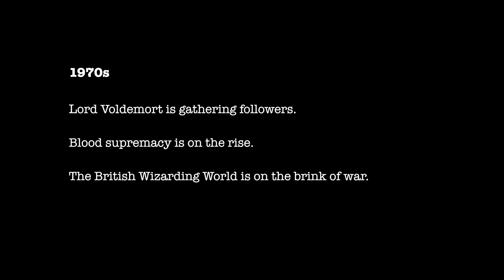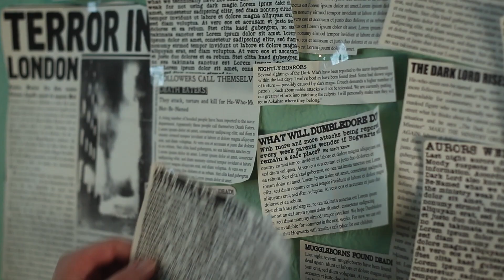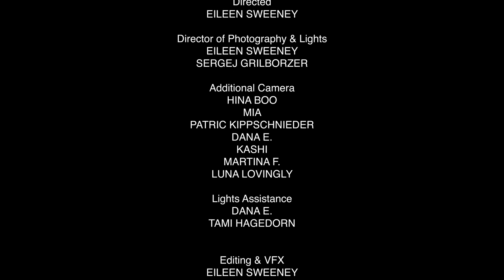Regulus Black & Barty Crouch jr | BROKEN CROWN [Death Eaters CMV]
This video shows the stories of Regulus Black and Barty Crouch Jr. Their depiction is based on the information you can find in the Harry Potter books.

WARNING
This is a story about characters idolizing death eater ideology, following their propaganda, and committing terrible crimes. It contains implications of fictional violence (torture and murder) as well as some major character death.

This project has been a dream of mine for 6 years. Ever since we started playing these two at a LARP we wanted to explore more than just their Hogwarts years and — more importantly — what happened to them outside the walls of Hogwarts. Most of it is pretty much headcanon inspired by the few information you can find in the books.

Regulus and Barty are rather tragic. I love how they start at completely different points: the Black family endorsing blood purity and sympathizing with Death Eater ideology while the Crouchs — or rather Barty Crouch snr. — speak strongly against it. And then these two boys meet at Hogwarts, become friends, but eventually fall apart and go into completely opposite directions. Regulus actively trying to destroy Voldemort while Barty is responsible for bringing him back. O, the tragedy!

In the end, this was a rather ambitious project and it means so much to me. A massive thank you to each and every one who helped me out with this video, who let me use their home as a location, listened to my brainstorming, got in costume when it was like 37°C, operated a camera despite having never done this before, bringing along costumes and props, and trusting me enough to even participate without knowing what would await them (or knowing me, really). I am looking at you Bellatrix and Sirius. You rock!

Seriously, this video would have NEVER EVER been possible without all of you. So, THANK YOU SO MUCH!

— Sweeney

♢ Eve Edgecomb (Gryffindor student)
Fee

♢ Rodolphus Lestrange | Voldemort
Sebastian S.

♢ Frank Longbottom
Sergej G.

            ✘ CREW ✘

Written
Eileen Sweeney and Martina F.

Directed
Eileen Sweeney

Director of Photography & Lights
Eileen Sweeney (mostly everything with Regulus)
Sergej Grilborzer

Additional Camera
Hina
Mia
Patti
Dana
Kashi
Luna Lovingly

Lights Assistance
Dana
Tami

Editing & VFX
Eileen Sweeney

 ✘ SONG ✘

"Broken Crown" by Mumford & Sons